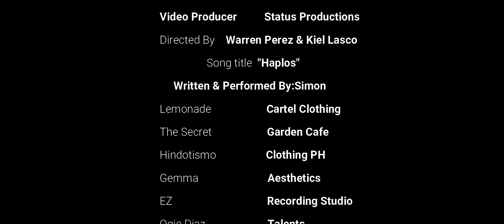Simon - "Haplos" (Official Music Video)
Directed By: Warren Perez & Kiel Lasco
Executive Producer: Ryan Itallo Salazar
Music Produced by: EZ Records
Model: Abigaile Emnas Casacop

"Haplos" (Official Music Video)
Written & Performed by: Simon

Follow Simon
Fb: Raynald Simon (19k Followers)